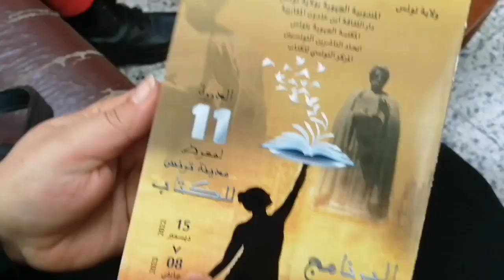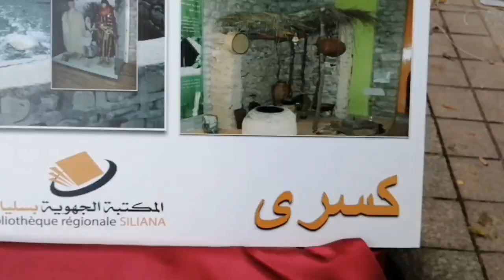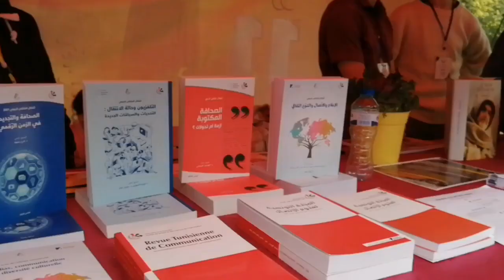معرض مدينة تونس للكتاب